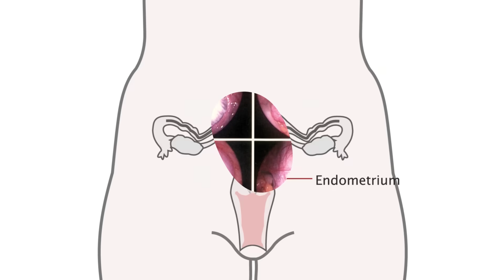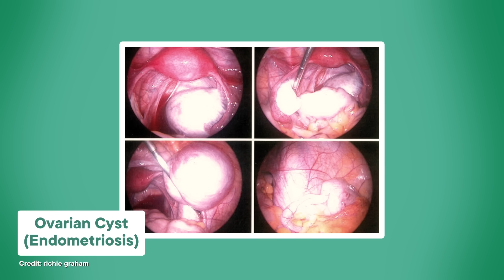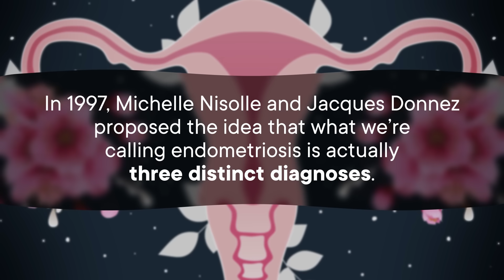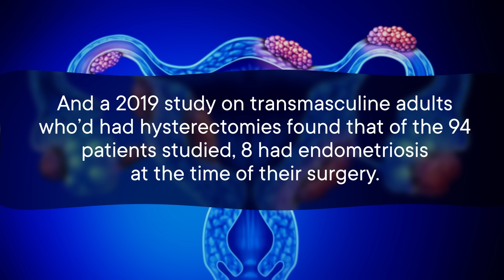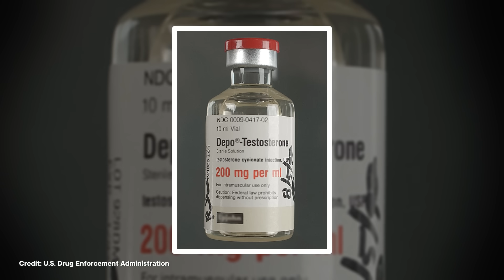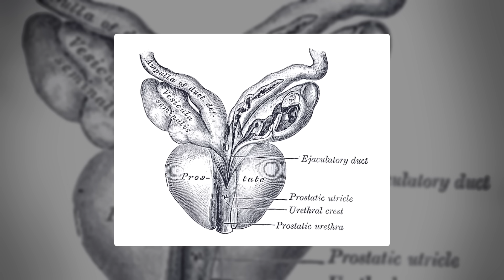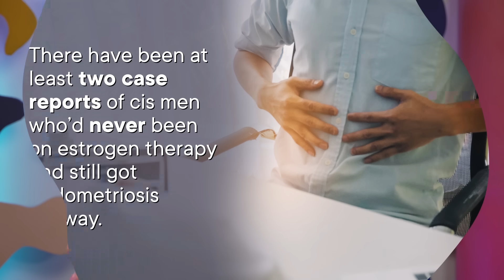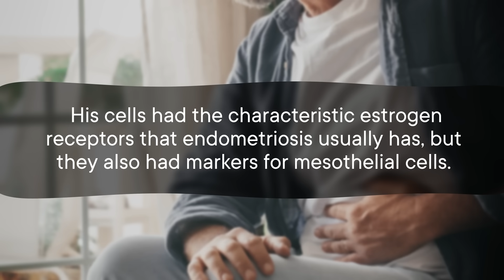You Don’t Need A Uterus to Get A Uterine Disease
Endometriosis is a disease that affects about one in ten women, and comes from tissue inside the uterus making its way out. But it turns out that's not the only way to get it, because there are people without uteruses who have it too. Here's what science has to say about the paradoxical patients who have endometriosis, no uterus required.